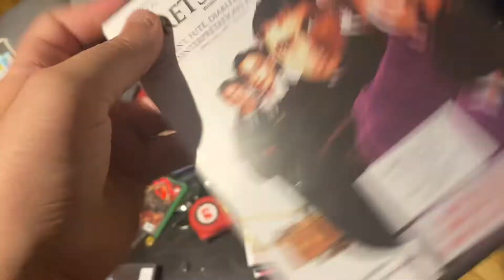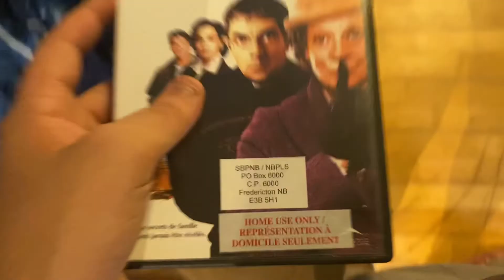Opening to Keeping Mum 2006 DVD